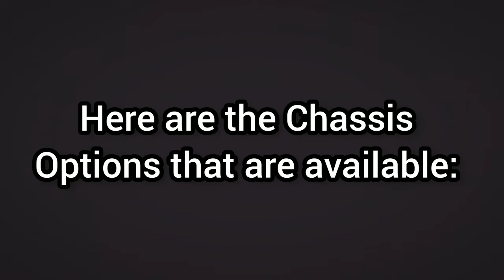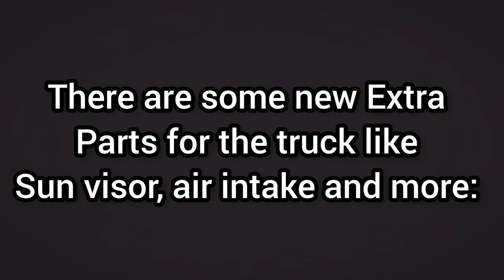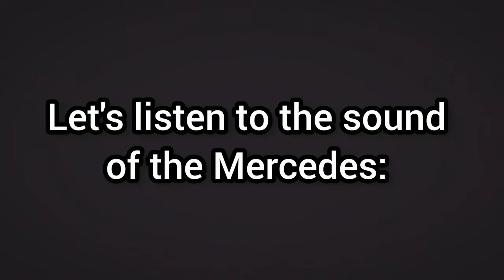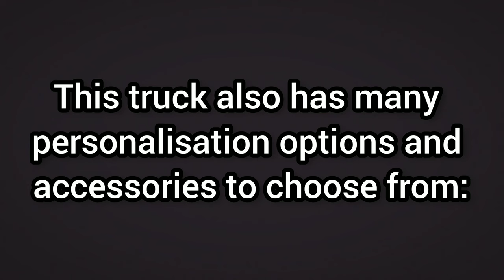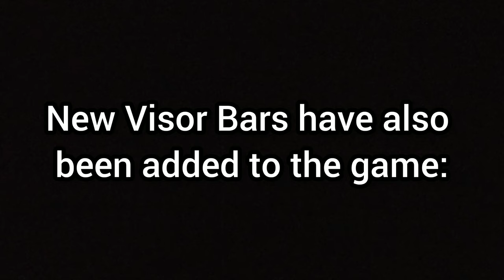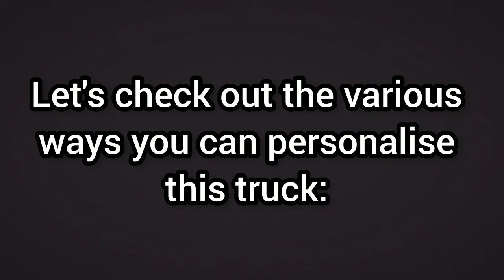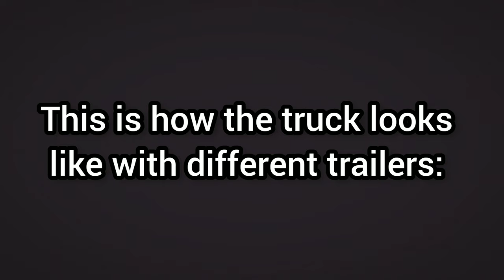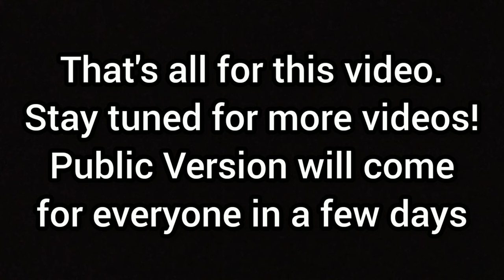Truckers of Europe 3 Update! - NEW Truck, Sun Visor, Mudflaps, Air Intake, Wind Deflector & More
The Update for Truckers of Europe 3 is now out for Beta Testers. Let's take a look at what's new in the game. This update will be available for everyone very soon.

What's New In This Update:
-Added new truck Miereles - Arox.
-Added visor bar accessories
-Added wind deflector, air intake, sun visor, mudflaps and tank accessories for the Arox.
-Bug fixes.

This is update version v0.34.1